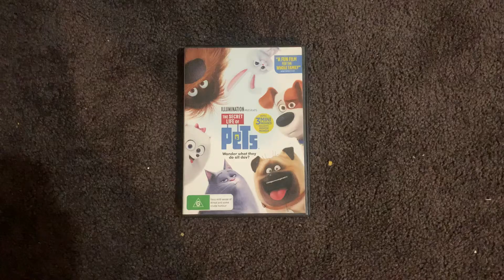The Secret Life of Pets DVD Overview